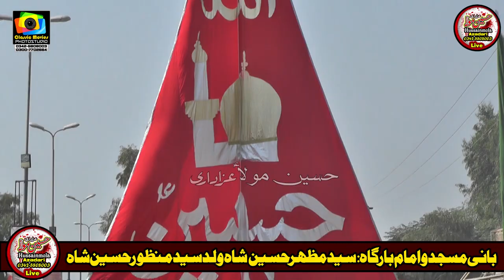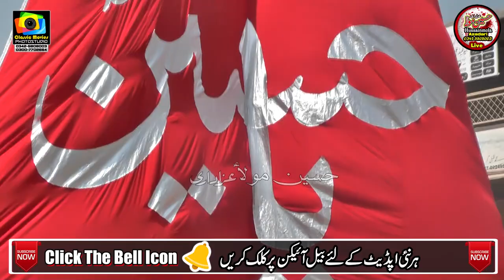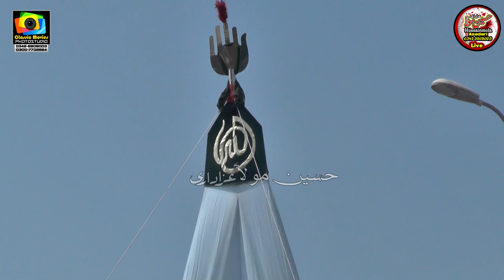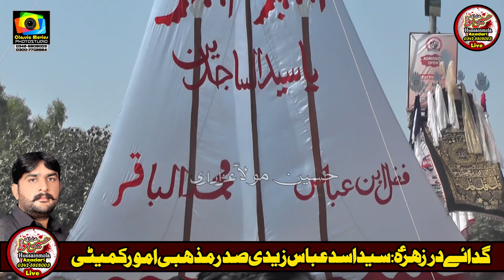abid nasir 16 Safar 2020 l Waris e Dastar e Gham Ka Pursa l Matam dari l Choki Bhagat Sargodha l004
Waris e Dastar e Gham Ka Pursa l وارث دستار غم کا پر سہ
Matam dari
Markzi Imam Bargah Hussania Bhagtanwala Sargodha
Gada e Dar e Syeda : Syed Asid Abbas Zaidi  (president Mazhbi Amor Committee )
Syed Mazhar Hussain Shah S/O Syed Manzor Hussain Shah
Markzi Matmi Sangat Dua e Makhdooma e Konain Bhagtanwala